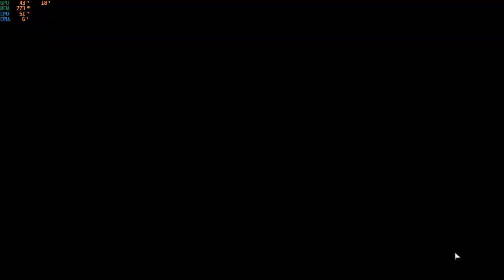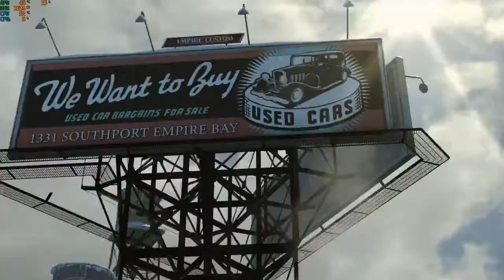Mafia 2: Definitive Edition - Chapter #1 - The Old Country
★  Support Channel ★
💲Upi : heymk@upi

The chronicles of Vito Scalletta, a young Italian immigrant who joins the Italian mafia, but soon gets in over his head when illegal drug dealing and deception take place.

The storyline for Mafia II is a gritty drama and chronicles the rise of Vito Scaletta, the son of Sicilian immigrants. As the game progresses, Vito joins the Falcone crime family and becomes "a made man" along with his best friend Joe Barbaro.

    For Vito Scalletta growing up in Empire Bay haven't been easy for a young Italian Immigrant but as he gets older him and the Crimnals around him they build up in the orginized crime empire with becoming a upcoming gangster to a convicted crimnal to a made man in a mafia family to a drug dealer as he gets in over his head right along his best friend Joe Bobaro.